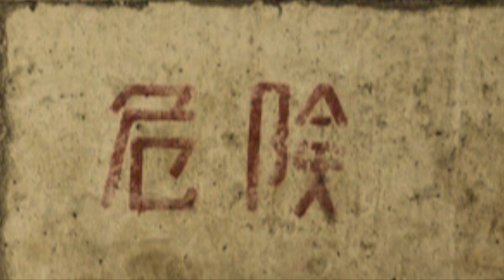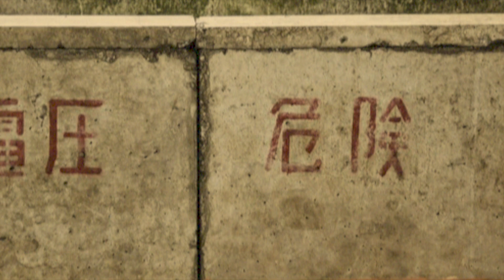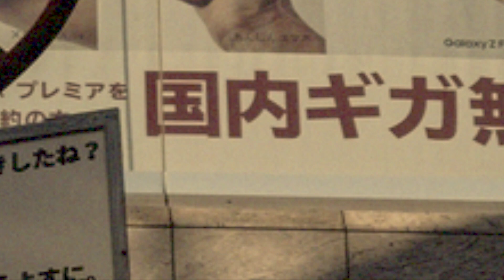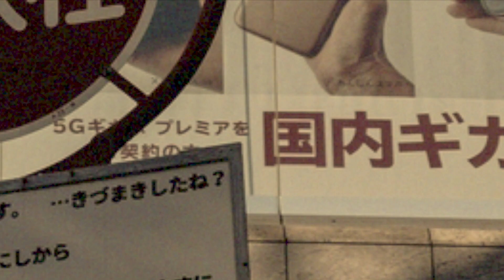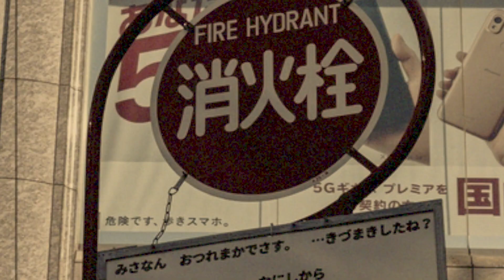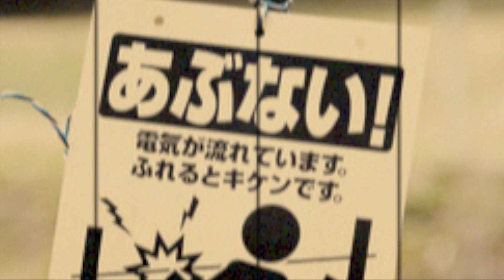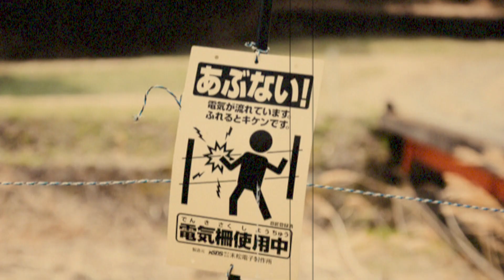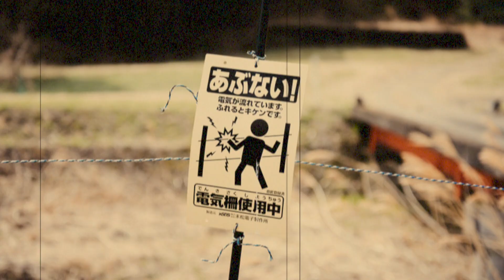【コメント返し】ベースが良い！アルバム／視聴者さんオススメのベースが印象的な作品は？！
視聴者の皆さまよりいただいたコメントに対してのアンサー動画です♪

▼ベース初心者にも栄養たぷりのマイルス『バグズ・グルーヴ』B面

▼アップロード動画一覧